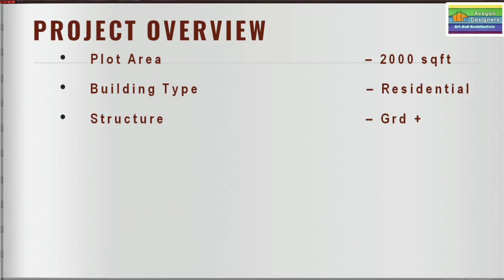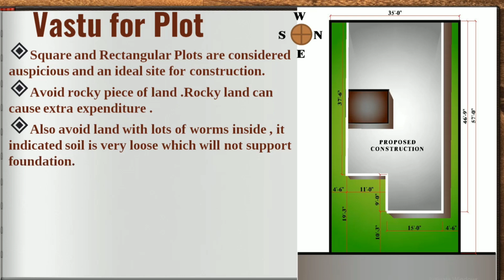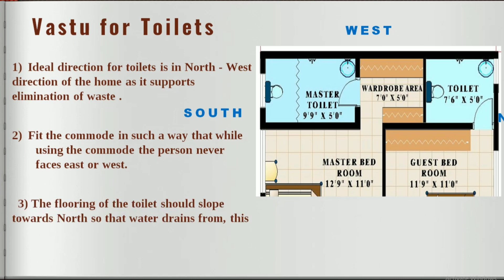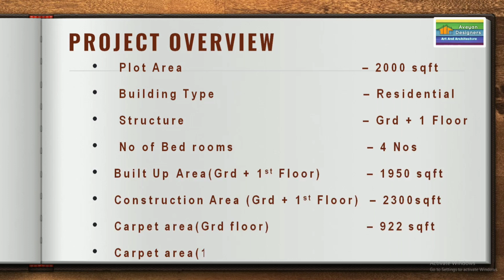Modern Bungalow Project in Vastu/Architectural Presentation/lavish Bungalow Project in 2000 sqft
Modern Bungalow Project in Vaastu/Architectural Presentation/lavish Bungalow Project in 2000 sqft

About video
This video is about bungalow project in 2000 sqft plot area .In this video full  bungalow project presentation  is shown with all floor plans , elevations ,Area calculations and Vaastu principles. This video will definitely help you for planning of your own house .

यह वीडियो 2000 वर्गफुट प्लॉट क्षेत्र में बंगला परियोजना के बारे में है। इस वीडियो में सभी मंजिल योजनाओं, ऊंचाई, क्षेत्र की गणना और वास्तु सिद्धांतों के साथ पूर्ण बंगला परियोजना प्रस्तुति को दिखाया गया है। यह वीडियो निश्चित रूप से आपको अपने घर की योजना बनाने में मदद करेगा।

About Channel
Aveyan Designers is an Art and Architectural Channel where you will get all Architectural ( Exterior Interior ) solutions and will also learn innovative Art , Craft and Interior decoration ideas.

Your Queries Modern
Bungalow Project in Vaastu
Architectural Presentation
lavish Bungalow Project in 2000 sqft
 East Facing plan
Architectural presentation project
Architecture students
Architecture presentation Boards
Architecture presentation Power point
Architecture presentation drawings
Architecture presentation designs
Architecture presentation layout
Architecture presentation Sheets
Bungalow Presentation for Architecture Students
Architecture College project presentation
Bungalow house Design
bungalow exterior
bungalow Floor plans
bungalow Homes
lavish bungalow designs
Vastu shashtra
कार पार्किंग के साथ घर का नक्शा
House plan designs
Bungalow Plan designs
Floor Plans for houses
Duplex Bungalow Plan
Bungalow Plan in 1200 sqft plot area
Bungalow Plan in 2000 sqft plot area
30' x 40' Plot Area  design
35' x 57' Plot Area  design
Bungalow House plan
 ideas for house plans
Ground Floor plus first floor House Plan
compact house plan design
Modern bungalow Plan Design
Bungalow design in India
House Bungalow House Plan
हाउस बंगला हाउस प्लान

More Videos of Bungalow and Apartment Plans